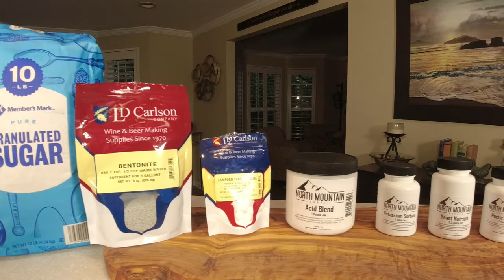How To Make Wine From Grapes - The Only Wine Recipe You Will Ever Need - Fermentation - PART 1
This is how you make wine from Grapes. The Perfect Wine recipe is here for all red wine grapes and all white wine grapes. This wine recipe is the only recipe you need to make wine and this will work for any type grape or with a few adjustments wine from fruit. Be sure to watch my wine series on how to make wine from fruit linked below.

So many have asked for this video and thanks for your patience. I had to wait for grape season and it is here. Also be sure to watch the video on where I get my grapes too.

In this video we are making a Merlot and a Chardonnay, but this recipe will work for any type grape from your  Zinfandel ,Pinot, Cabernet or anything in between. This part 1 is all about preparing your fruit and fermentation process

ONE STOP SHOP for all our Wine Supplies and Much More

HOWTODONERIGHT AND
ALONGFORTHEJOURNEY

WINE SUPPLIES with Amazon Links that will help the channel. Thank You

LIQUOR QUIK SUPER CLEAR KC
BENTONITE
STAR SAN SANITIZER
16 OUNCES
32 Ounces
CUSTOM STICKER LABELS
CLEAR GLASS BOTTLES
WINE CORKER
WINE BOTTLE DRY RACK
#8 WINE CORKS
#9 WINE CORKS
RED STAR WINE YEAST
WINE TANNIN
YEAST NUTRIENT
CAMPDEN TABLETS
STABILIZER OR POTASSIUM SORBATE
ACID BLEND
 Larger Size
PECTIC ENZYME
 Larger Size
2 GALLON FERMENTING BUCKET FOR 1 GALLON BATCH
6.5 GALLON FERMENTING BUCKET FOR 5 GALLON BATCHES
1 GALLON CARBOY WITH AIRLOCK
3 GALLON CARBOY
5 GALLON CARBOY WITH AIRLOCK
AIRLOCK
BOTTLE FILLER
RACKING CANE
HYDROMETER
BENTONITE
MESH BAGS
SQUIRT BOTTLES
QUART SIZE JAR WITH LIDS
WINE TAGS
WINE CAPSULES
WINE PADDLES
WINE BOTTLE SCRUB BRUSH
CARBOY BRUSH
CARBOY HANDLES
WINE BOTTLING FILLER TIP
1 GALLON STARTER  WINE KIT
5 GALLON STARTER  WINE KIT

Grape Wine 1 Gallon Recipe

3-4 Pounds Wine Grapes
2 Pounds Sugar
1/2 Tsp Pectic Enzyme
1/2 Tsp Acid Blend
1 Campden Tablet
1/2 Tsp Yeast Nutrient
1/2 Pack Wine Yeast

Grape Wine 3 Gallon Recipe

9-12 Pounds Wine Grapes
6 Pounds Sugar
1.5 Tsp Pectic Enzyme
1.5 Tsp Acid Blend
3 Campden Tablet
1.5 Tsp Yeast Nutrient
1 Pack Wine Yeast

Grape Wine 5 Gallon Recipe

15 - 20 Pounds Wine Grapes
10 Pounds Sugar
2.5 Tsp Pectic Enzyme
2.5 Tsp Acid Blend
5 Campden Tablet
2.5 Tsp Yeast Nutrient
1 Pack Wine Yeast